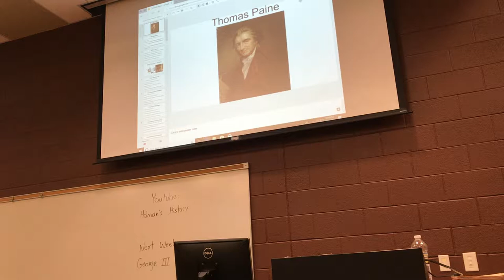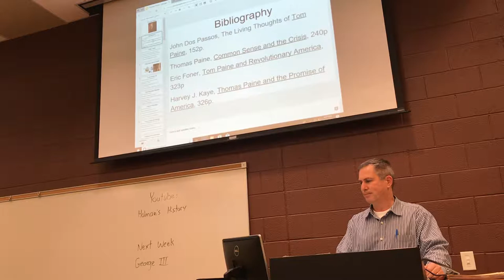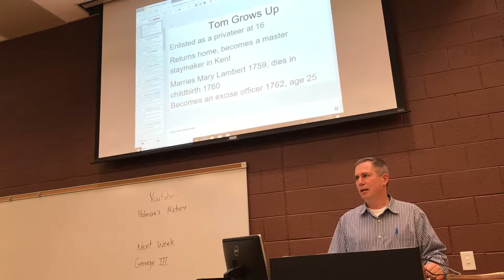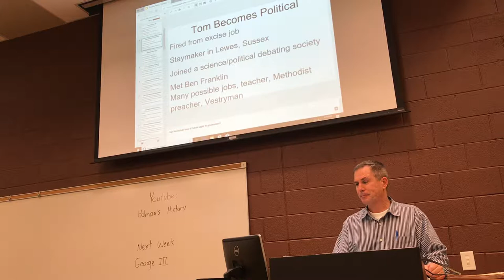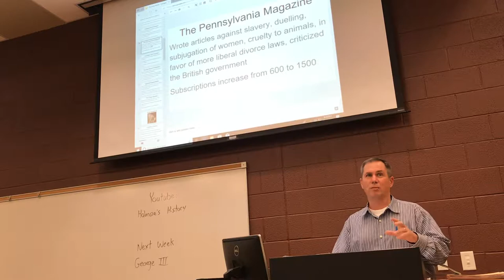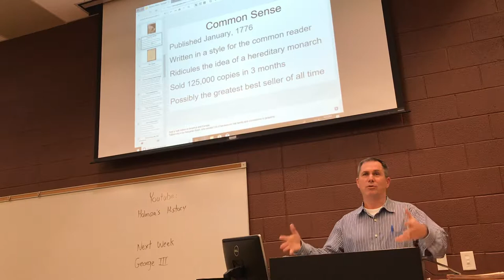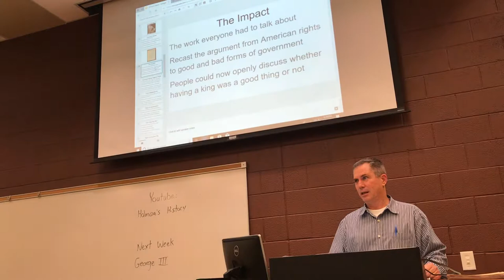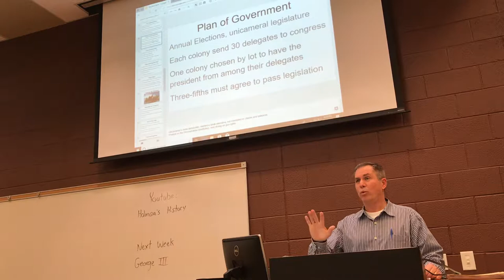Thomas Paine Lecture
The life and times of Thomas Paine, author of Common Sense, The Crisis, The Rights of Man and The Age of Reason. The most successful author of the age, writing works that moved millions toward American independence.